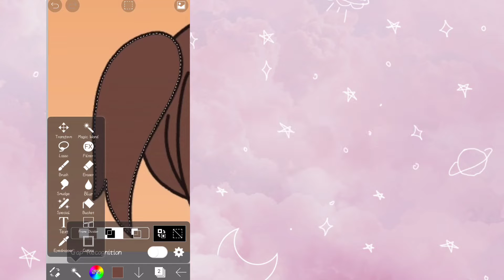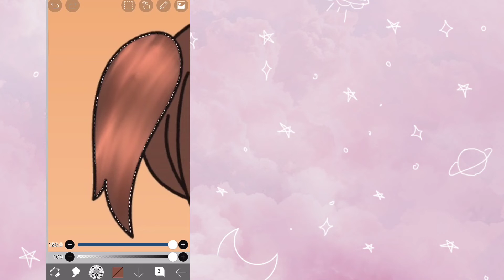✨How to shade hair✨||🔥Tutorial🔥||Gacha life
Today I Made A Slower And More Detailed Version of "✨How to shade hair✨"Hope You Guys Learn Something From This Video Im not Good At explaining :v